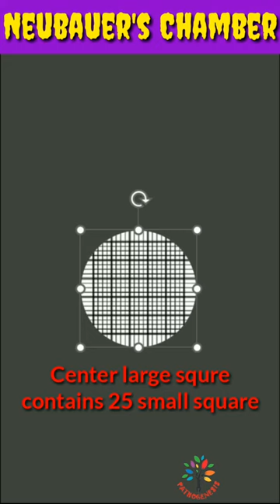Haemocytometer ll Neubauer’s Chamber ll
This short video explains about the Neubauer’s Chamber and the area need to select for WBC and rbc count.